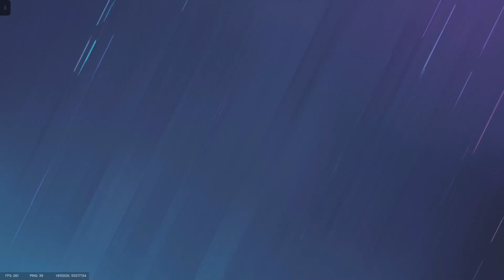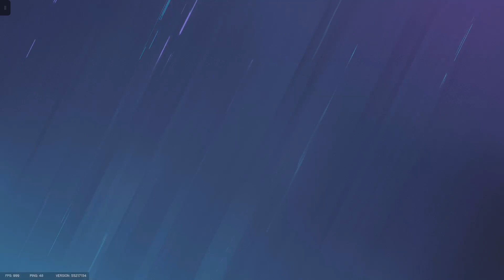EveryBodys Cooked At 3AM Siege